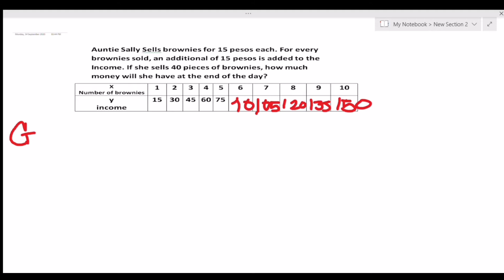Auntie sally sells brownies for 15 pesos each. For every brownies sold, an additional of 15 pesos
If you have any assignments you can comment it below so i can make a video about it